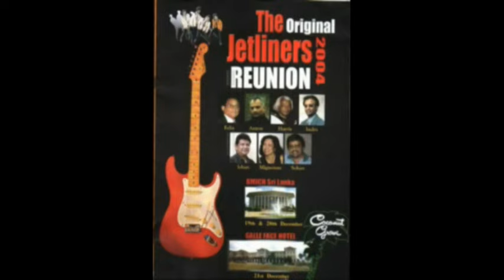The Original Jetliners Reunion Concert 2004